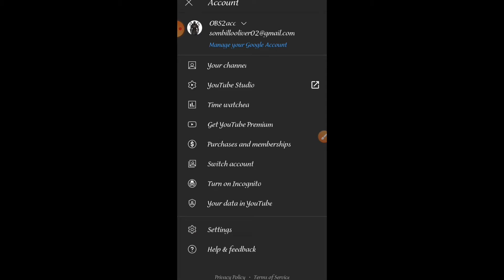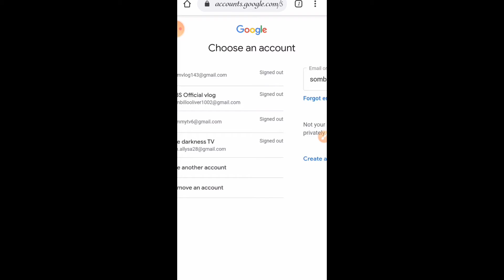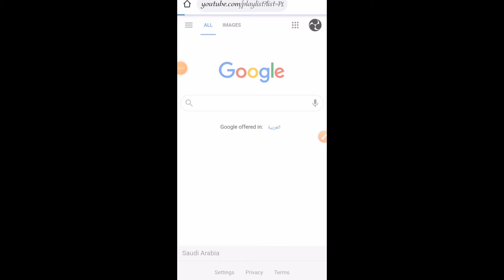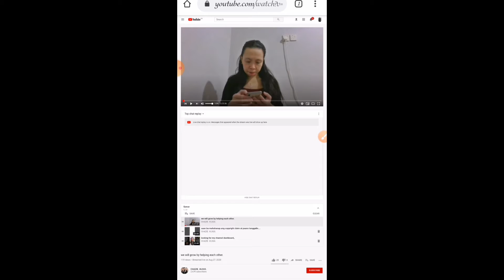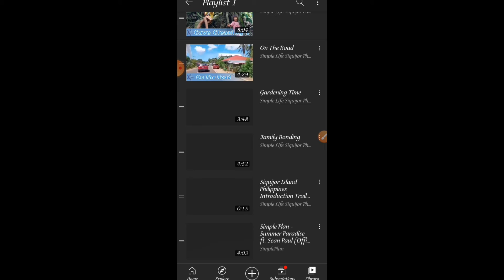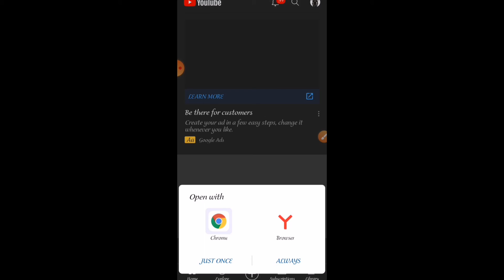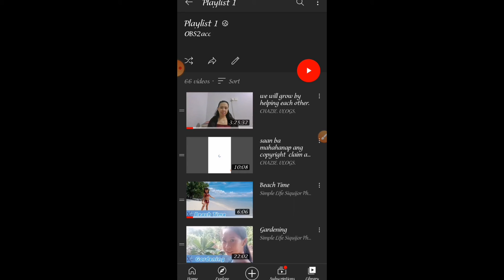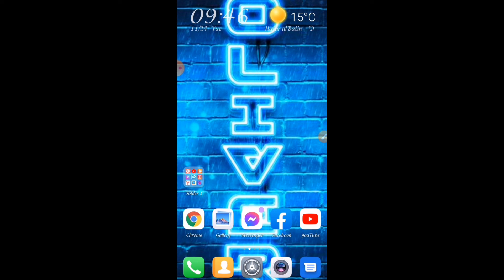How to create master playlist\\OBS Official vlog